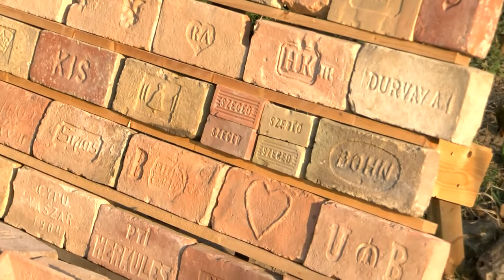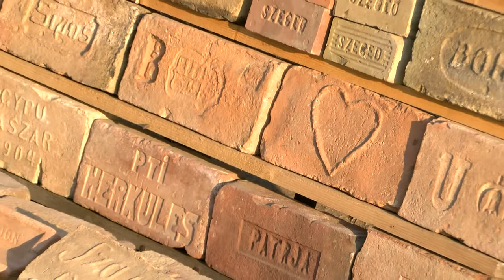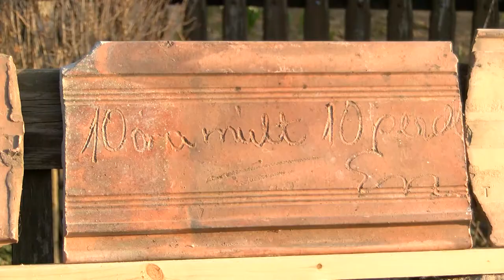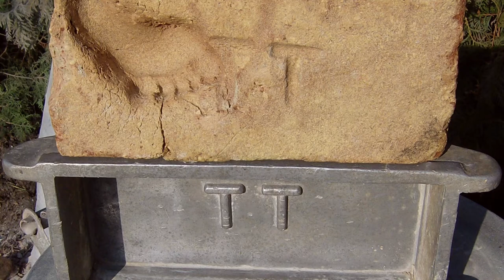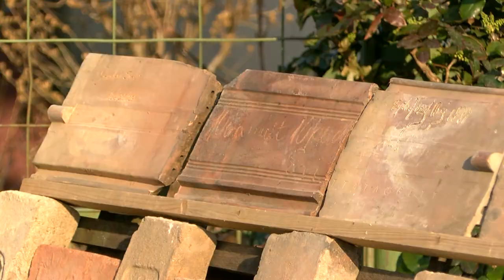Téglagyűjtemény Tamásiban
A legtöbb embernek van hobbija. Van, aki a sportban, van, aki a zenében találja meg önmagát, de megesik, hogy a gyűjtőszenvedély ragadja magával az embert. Ezután aztán mindent megtesz annak érdekében, hogy gyarapítsa a kollekcióját. Persze ez általában sok időt vesz igénybe, viszont ezzel gyakorta a múlt egy darabját is sikerül megőrizni. Következő gyűjtőnk akár a római kortól is kezdhetné a bemutatást, hiszen az emberiség azóta használja az építőeszközt, amelyet a világ számos pontján próbálnak megőrizni 1-1 gyűjteményben. A következő percekben pedig ki fog derülni, hogy mi is képzi a szenvedélye tárgyát.